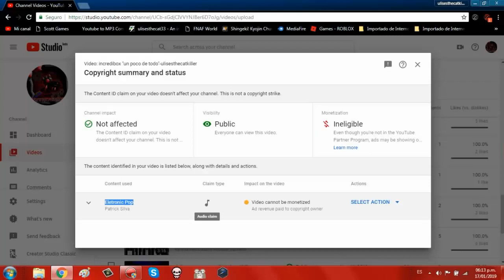youtube se puso loco?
me lo dectecto de la nada y la cancion la cree yo con incredibox e incredibox no tiene copy,me quieren obligar a quitar el video 7-7

y la parte donde sale el comediante cristian mesa.no es para ofender su risa ni nada,solo es dar ejemplo de como reaccione,una disculpa para el comediante ;-;